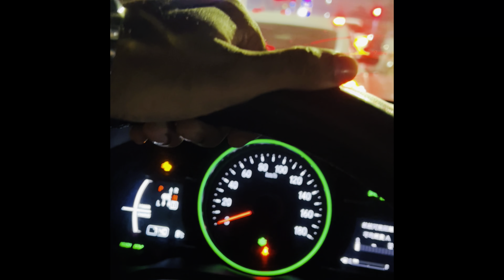HUSSAIN DA WIYA ✨